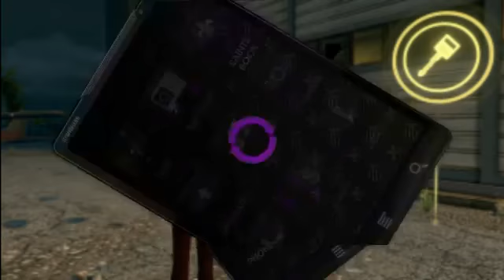Saints Row The Third Challenges Part 2